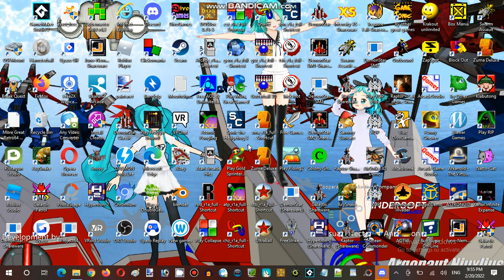Ice Cream Sundays Hour Streaming at Hunter's Server Establishment 07 Part 08